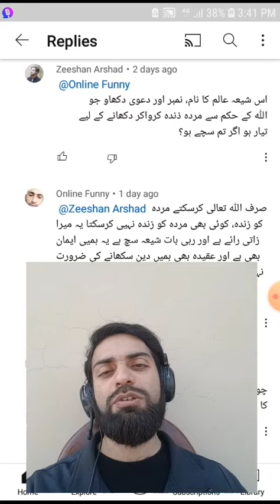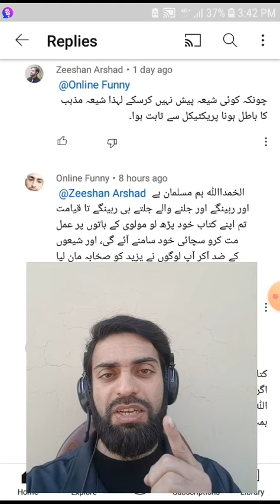Shia Online Funny Got Defeated on Dead Resurrection by Legend of ALLAH (اللہ) | Muslim Debates Shia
Muslim Debates Shia: Shia Online Funny Got Defeated on Dead Resurrection by Legend of ALLAH (اللہ) | Best God Debates

In 21st century, the king of universe allowed creatures of natures to speak only his name and also demonstrated his name over creatures of nature by his might, power and command so that people of world can recognize real name of creator of the universe and one true God without using religious books.

In modern advanced religious, scientific and spiritual age of 21st century, the one and only God who practically did it is no one except ALLAH (Arabic: اللہ)

Muhammad ﷺ is His Last Prophet Forever